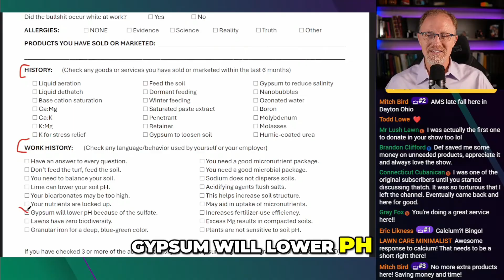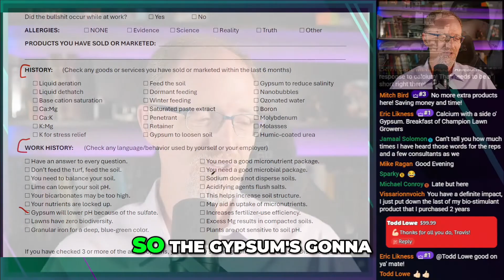Gypsum, soil pH, and dog urine damage.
Exploring gypsum's role in soil pH and dog urine spots. We debunk common misconceptions in lawn care.